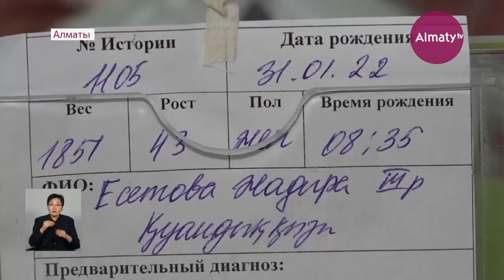Многодетная семья дворника живет в подвале